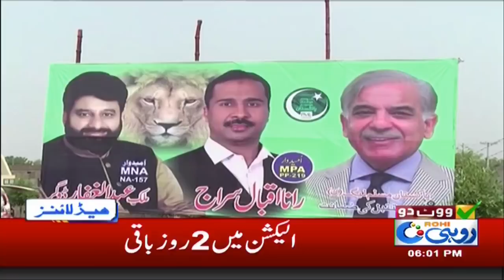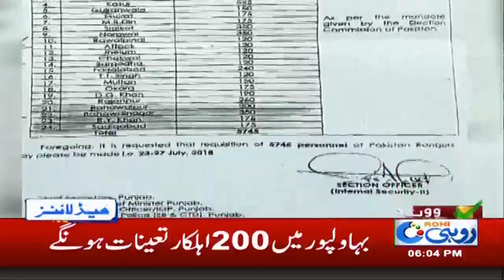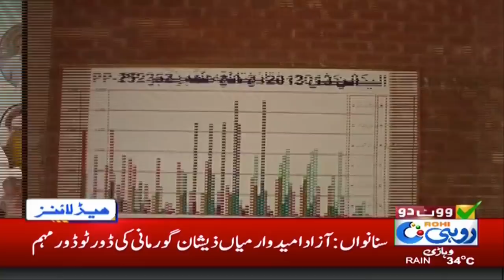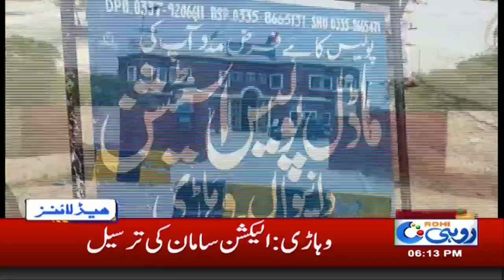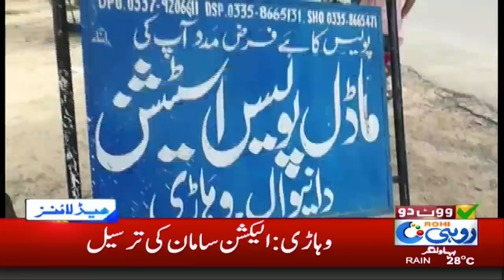News Headlines | 06:00 PM | 22 July 2018 | Rohi